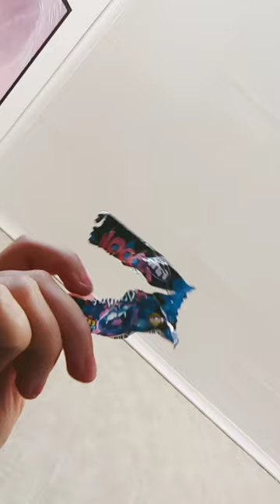14. září 2022